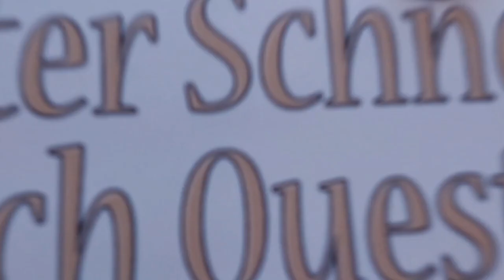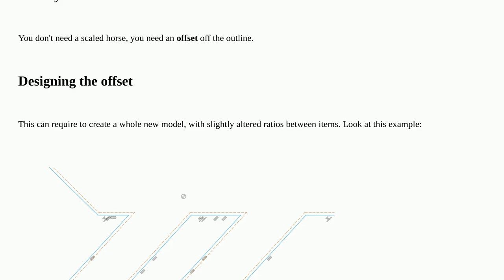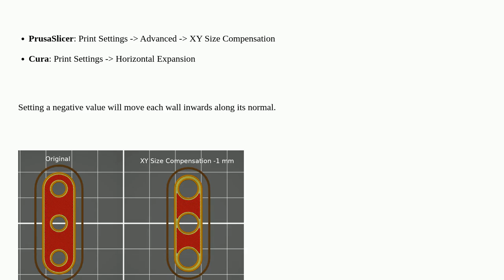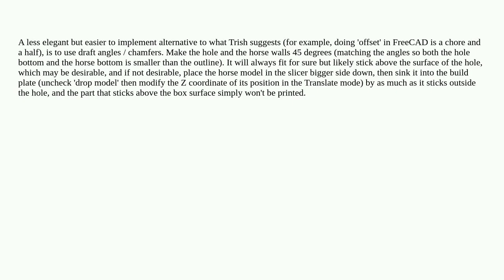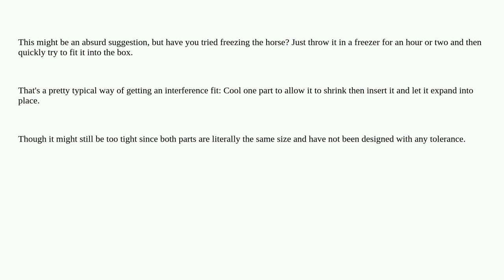3dprinting: How to fit a model into a hole with the same shape?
How to fit a model into a hole with the same shape?

A special thanks goes out to the community

  scaling